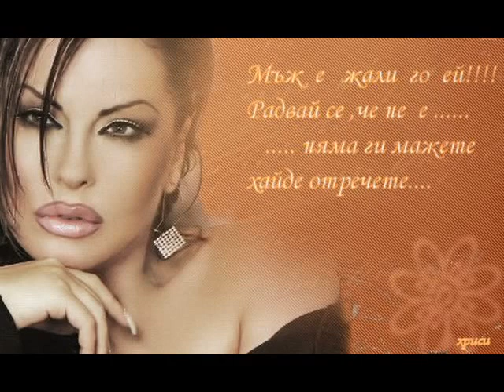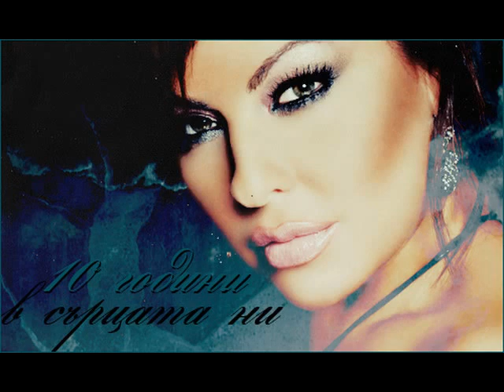Най - Великата жена ♥ ♥ИВАНА♥ ♥